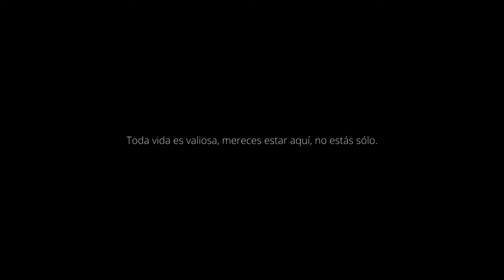Cicatrices (Cortometraje de Akko Salvatierra)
Grabado Melchor Muzquiz, Coahuila, México en Agosto del 2020.
Pueblo Magico Melchor Muzquiz, Coahuila.